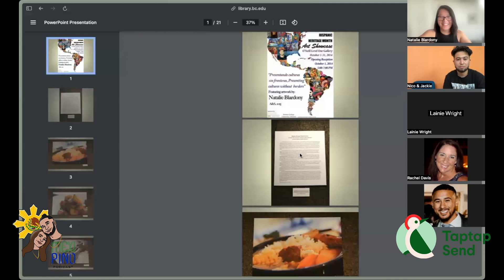Mexipino Podcast #82 - Filipino American History Month and Hispanic Heritage Month w/ Crunchbase